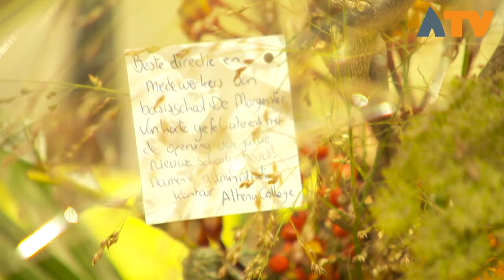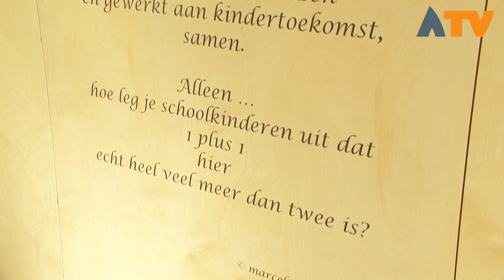Brede school Sleeuwijk officieel geopend! - Altena TV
SLEEUWIJK - In Sleeuwijk is woensdag 22 november de brede school officieel geopend. Daarna konden alle geïnteresseerden het nieuwe onderkomen komen bekijken. In de brede school is een onderkomen gerealiseerd voor scholen De Morgenster en Verschoorschool, een gymzaal, bibliotheek en Trema kinderopvang.